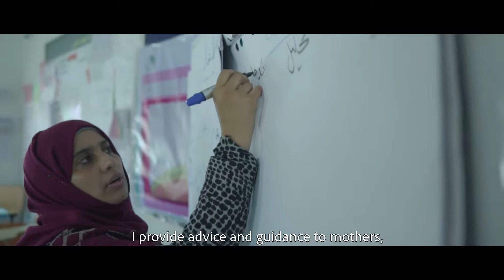Community Health Workers English